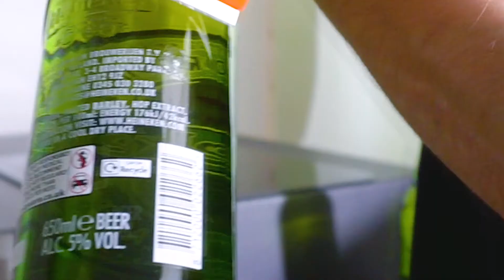Heineken Behind The Scenes Product Photography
With a mix of practicality and creativity here is a quick view of the behind the scenes of one of my product photography projects.

To create the reflective and ice effect I used a glossy primer with glycerin and water sprayed over it. To tilt the bottles I used fishing rod to pull the top with small acrylic pieces underneath for balancing the tilt. For the suspended Heineken cans I glued a transparent acrylic rod to use that as handles instead of having my hands on the can.

Photoshop was used to add the composited pictures together and do the retouches and removing the fising rod and accrylic rods. I also modeled the background even further for more punchiness and attention towards the picture as a whole.

Specs:
Sony a7 iii + 55-205 sony kit lens (crop)
2 x Godox 200
2 x Godox TT685
cheap JJC IR remote trigger
f/25 - 1/200 - ISO 400 - 85mm